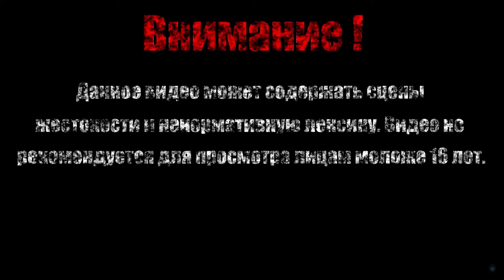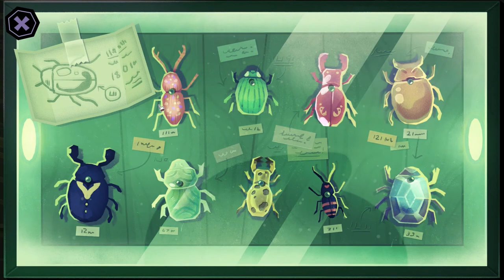СЕКРЕТ ПУТАНОЙ БАШНИ【Tangle Tower】#9